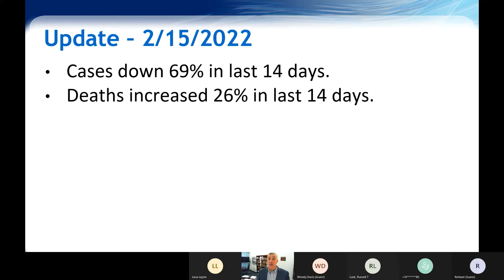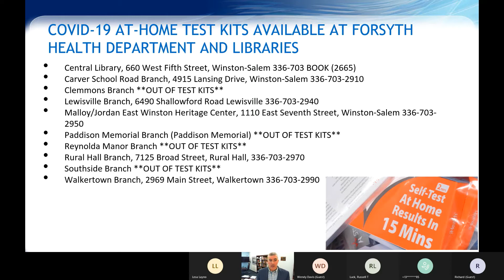WATCH NOW: Forsyth health director Joshua Swift offers COVID update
Forsyth health director Joshua Swift offers COVID update